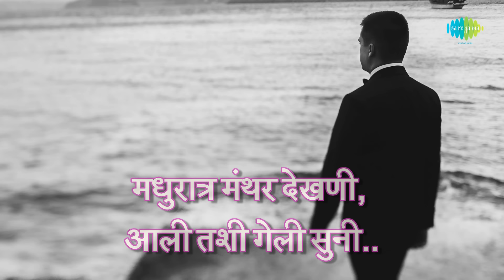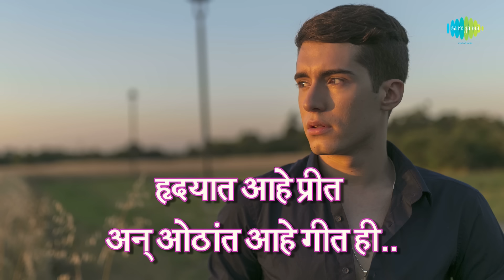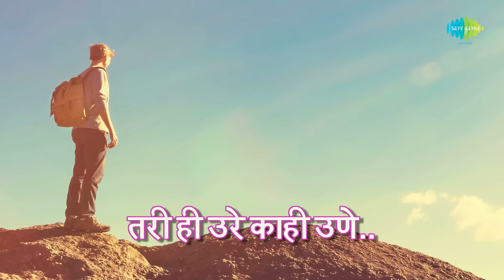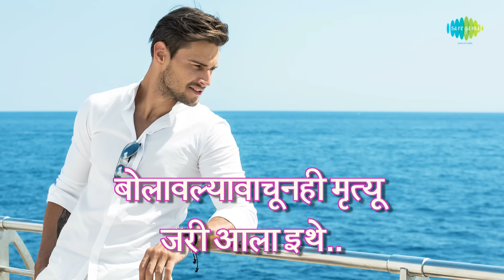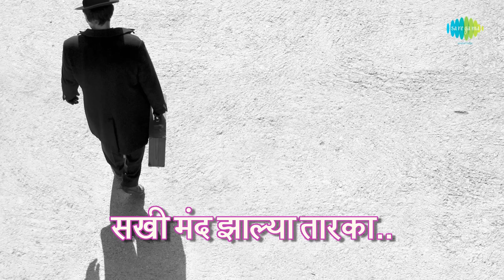Sakhi Mand Jhalya Taarka with lyrics | सखी मंद झाल्या तारका | Sudhir Phadke|Kavi Gaurav Sudhir Moghe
Sakhi Mand Jhalya Taarka with Marathi lyrics sung by Sudhir Phadke from the album Kavi Gaurav Sudhir Moghe.

Song: Sakhi Mand Jhalya Taarka
Album: Kavi Gaurav Sudhir Moghe
Artist: Sudhir Phadke
Music Director: Ram Pathak
Lyricist: Sudhir Moghe

Sleep by Saregama Carvaan, pre-loaded with soothing sounds that help the body and mind to relax.